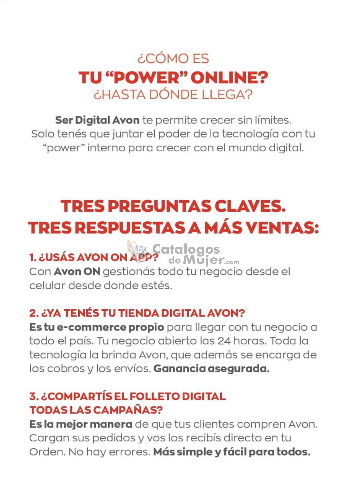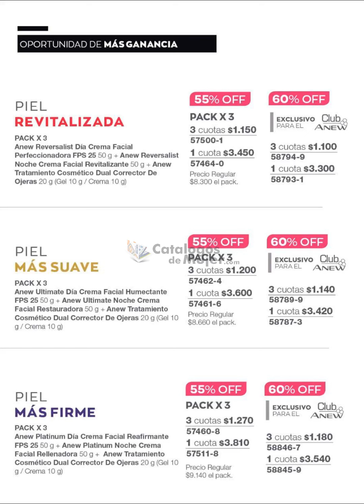AVON CONTIGO CAMPAÑA 8 2022 ARGENTINA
🎀🎁Es un gusto compartirles el NUEVO CATALOGO AVON CONTIGO CAMPAÑA 8 2022 ARGENTINA

                 --♥♥♥♥♥ SÍGUEME AQUÍ ♥♥♥♥♥--